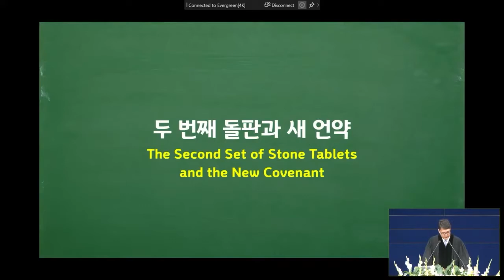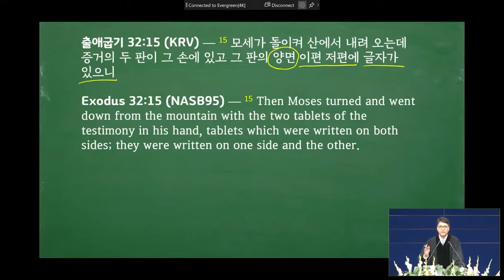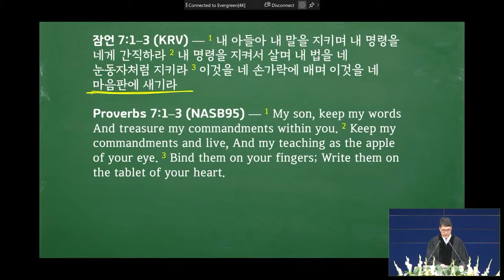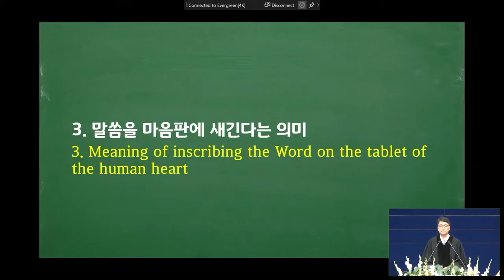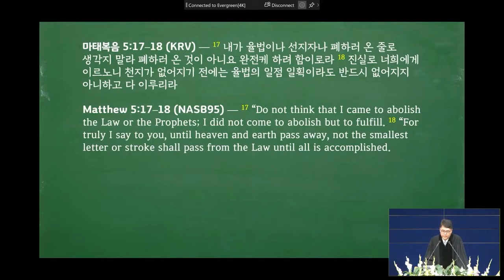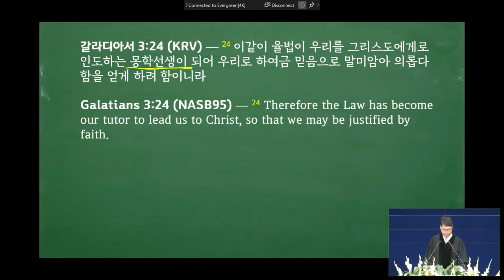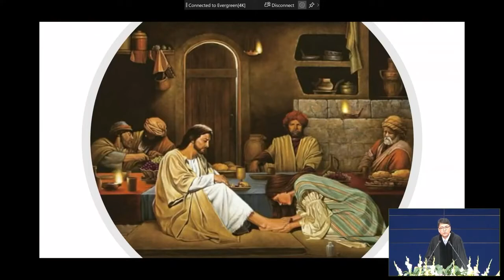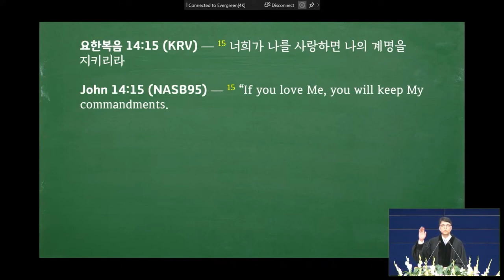3/30/2022 | パク･ジョンソ牧師 | ニ番目の石板と新しい契約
タイトル: ニ番目の石板と新しい契約
聖書: 出エジプト記34:1-4